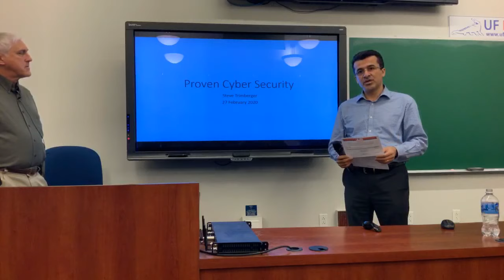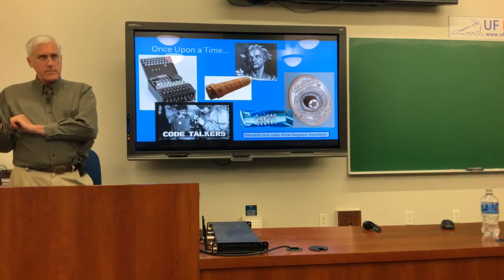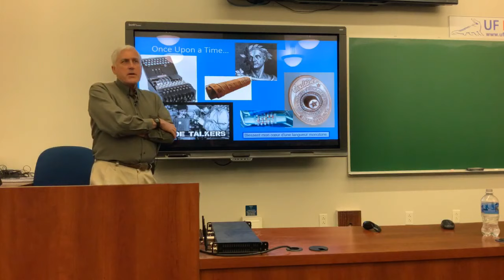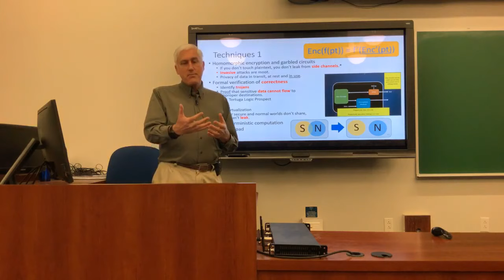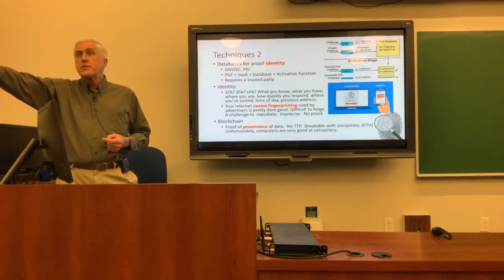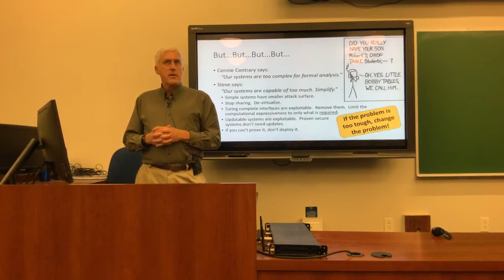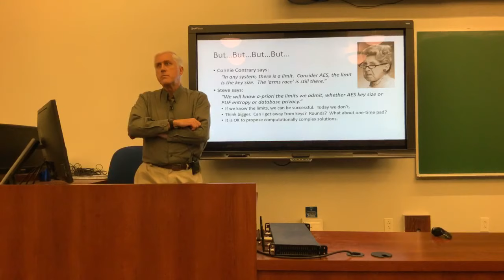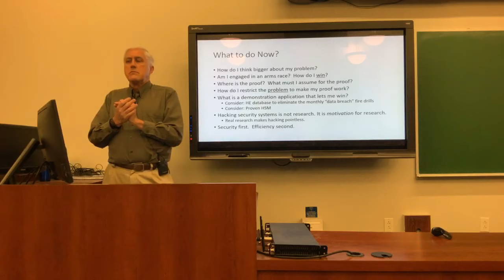Proven Cybersecurity, Dr. Steve Trimberger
Dr. Steve Trimberger: Member of NAE, IEEE, and ACM Fellow
Title of presentation: Proven Cybersecurity

Analog Devices Inc. (ADI) has generously gifted FICS Research with a fund to support our Distinguished Speaker Series. The series aims to attract high profile speakers to the University of Florida for both the benefit of the campus community as well as to explore potential collaboration opportunities.